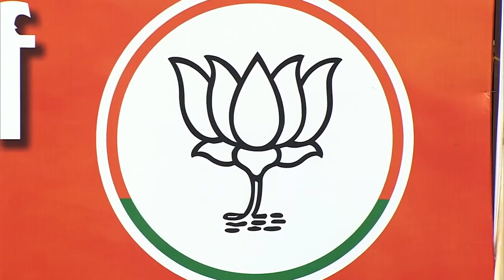PM Modi Satna Visit : Congress पर PM Modi ने बोला हमला | MP Elections 2023 | BJP | CM Shivraj